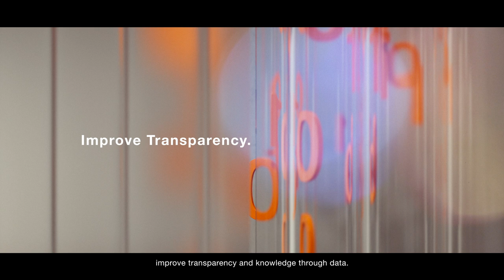Fresh perspectives for CPG companies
They say that doing the same things over and over and expecting different outcomes is the definition of madness. Consumer Packaged Goods leaders understand this. They know that the tried and tested methods of the past are insufficient for today’s volatile business environment and unable to deliver on their future aspirations. In an era of ‘business as unusual’, only a fresh perspective will deliver on their transformation priorities. Watch the film to find out more.